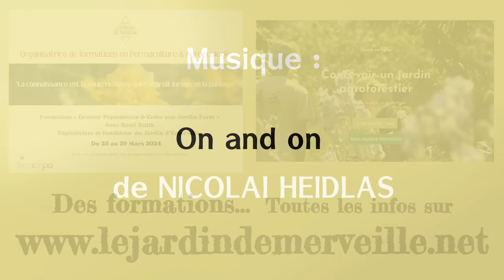Une solution anti-moustiques RADICALE et ... interdite !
Voici une astuce grâce à laquelle je n'ai aucun moustiques dans mes réserves d''eau. une solution aussi radicale qu’illégale !

Sommaire
0:00 – Intro
1:05 – Pourquoi je garde mes cuves ouvertes
1:32 – Ma solution anti-moustiques
2:06 – N’allez pas en acheter !
2:20 – N’en mettez pas n’importe où !
2:52 – Ne pas les attraper en arrosant !
3:46 – Pourquoi ils sont interdits
6:16 – D’autres solutions anti moustiques